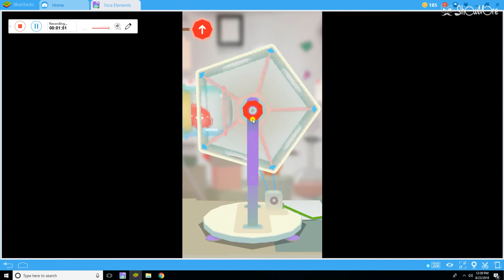messing with helium